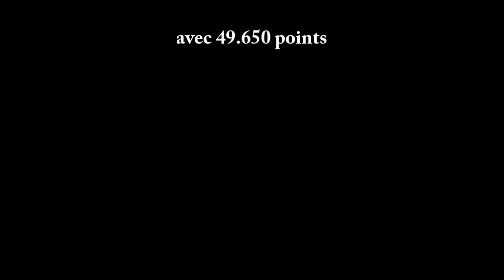Rosane Dubard Berby (2006) - Perf 12ans - Championnat de France 2018